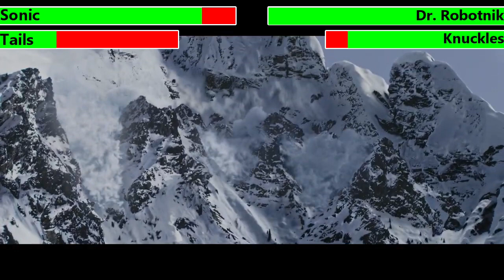Sonic the Hedgehog 2 (2022) Snowboarding Scene with healthbars